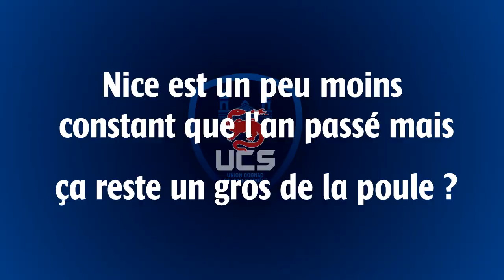FABRICE LANDREAU AVANT NICE UCS